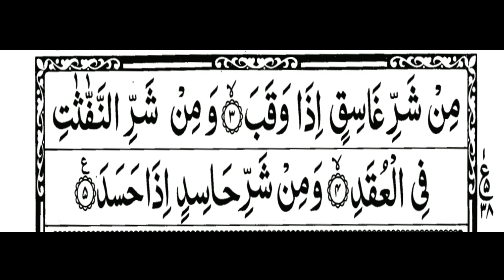Surah Al Falaq اَلْفَلَق . Recite and listen Holy Quran daily for you and your family blessings